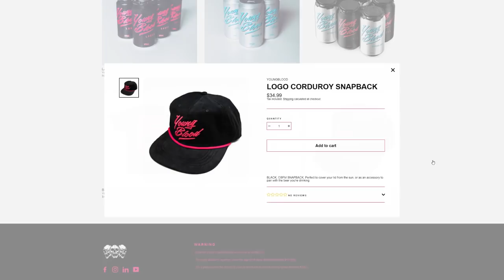Making Enemies with the ENTIRE Server - RUST Console Edition (Duo Survival)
I played a duo Rust wipe with unowho2, and things got interesting! We made rivalries with a number of large groups on the server, and were definitely the most hated Rust Duo on this server.

Young Blood Instagram!